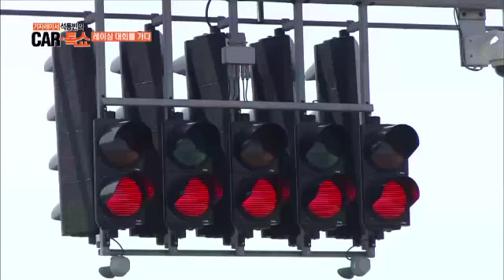드디어 시작된 결선 경기의 경기 결과는?!_채널A_카톡쇼 10회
# 코리아 스피드 페스티벌
2013년 4월 21일 국내 최대 규모의 KSF(코리아스피트페스티벌) 개막! 기자 석동빈이 아닌 레이서 석동빈으로 대회 출전! 카톡쇼팀이 그를 응원하러 직접 영암으로 찾아간다!

# 작지만 강한 차 '폴로'
입이 떡! 벌어지는 수입차의 어마어마한 가격에 비해 2천 4백 9십만 원이라는 저렴한 가격의 수입차가 있다?! 그 차는 바로! 폭스바겐에서 나온 작지만 강한 차 '폴로' 신차의 모든 것을 들여다보는 시간 신차분석 카톡배틀! 40여 년 동안 세계인의 사랑을 받은 차 '폴로'의 숨은 이야기부터 골프 동생 폴로! 형만 한 아우 있다?! 골프와의 비교까지!